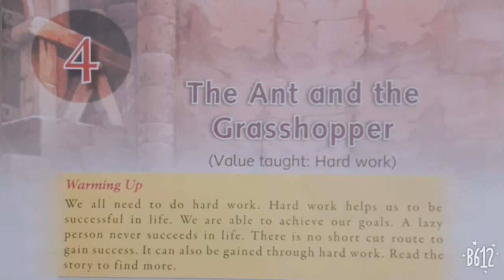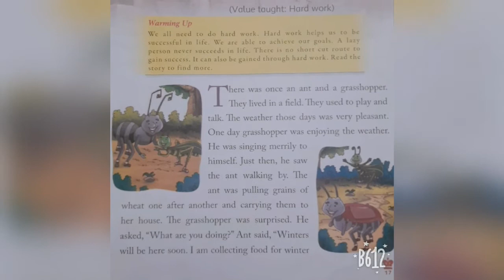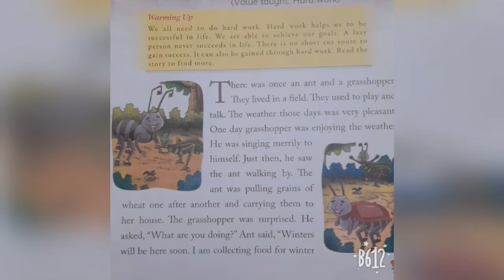Ecps class 1 moral science chapter 4 the ant and grasshopper part 1